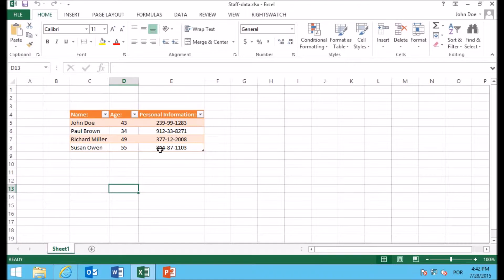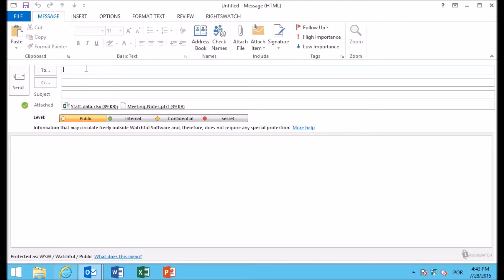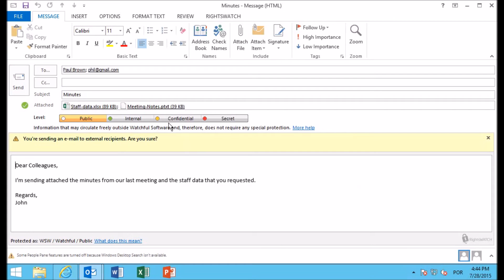RightsWATCH 7.0 - Outlook Policy Rules and User Guidance